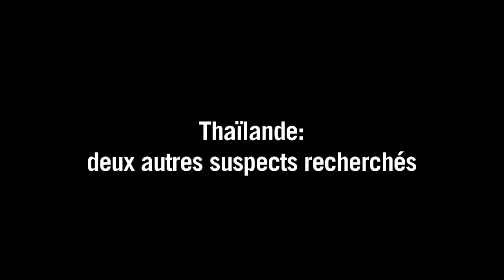Attentat de Bangkok: deux autres suspects recherchés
Deux nouveaux suspects, une Thaïlandaise portant un hidjab et un homme non identifié, sont recherchés dans l'enquête sur l'attentat de Bangkok, a annoncé la police lundi 31 août. Durée: 00:53